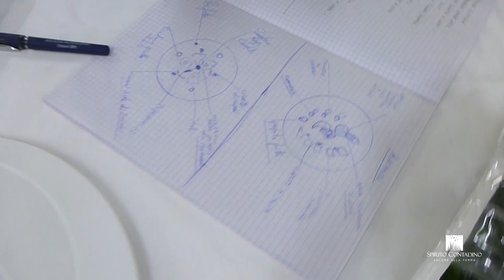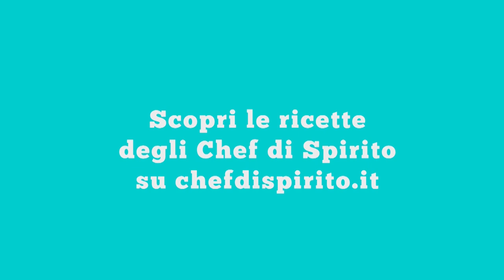Raffaele De Giuseppe - Chef di Spirito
Chef di Spirito è un album in cui si aprono pagine di cultura per la natura, di pensieri e non solo, di chef che sposano la filosofia di Spirito Contadino, che coltiva con orgoglio, amore e dedizione, verdure antiche dell'orto, tipiche della tradizione contadina pugliese. Venerazione e grande rispetto per madre natura che ogni giorno dona frutti capaci di regalare gioia e soddisfazione. Il lusso delle cose semplici, riscoprire sapori genuini ed essenziali, benessere e salute, sono gli obiettivi che s'intendono raggiungere a difesa della dieta mediterranea ormai dichiarata dall'UNESCO patrimonio dell'umanità. Gli Chef di Spirito con creatività e personalità, in chiave contemporanea, interpretano piatti poveri in sé, ma ricchi di note sfiziose, emotive e sensoriali. Insomma, delizie del territorio di Puglia, capaci di raccontare in concreto, attraverso il proprio sapore, l'essenza delle cose buone di una volta.